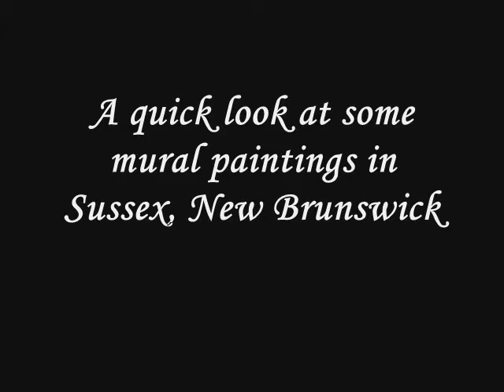paintings on the wall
there are many mural paintings on many buildings through out sussex N.B.